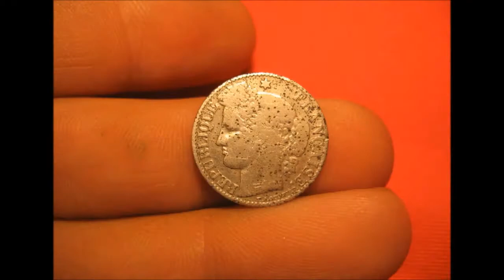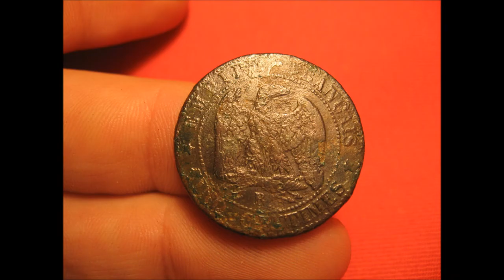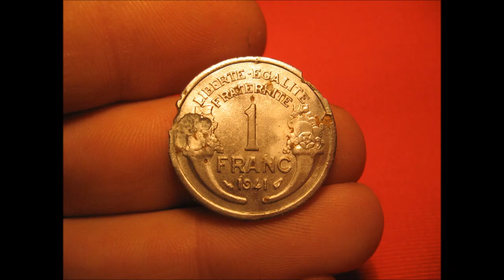Sortie détection du 13 octobre 2012